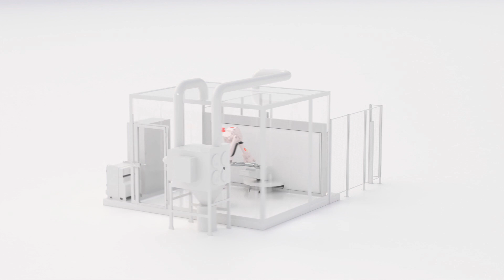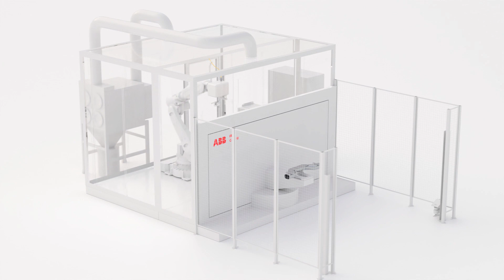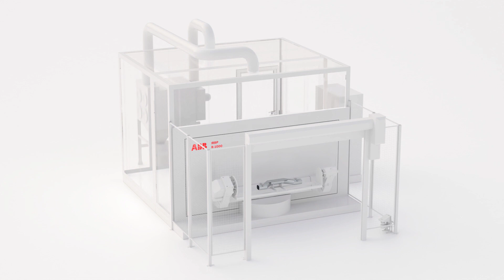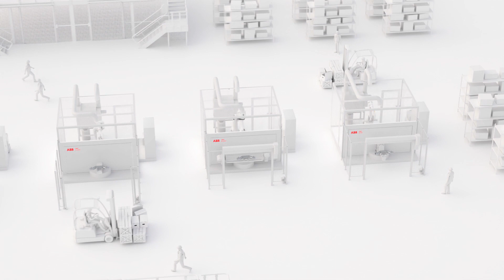ABB laser welding and cutting cells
Flexible laser manufacturing solution.